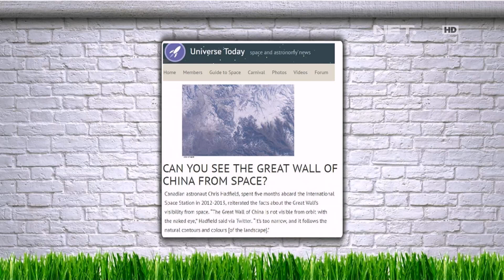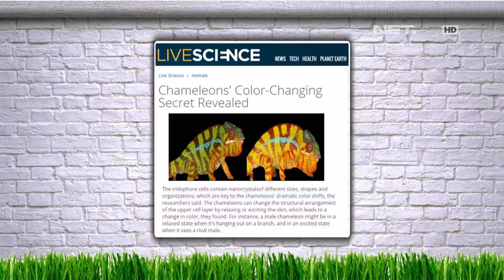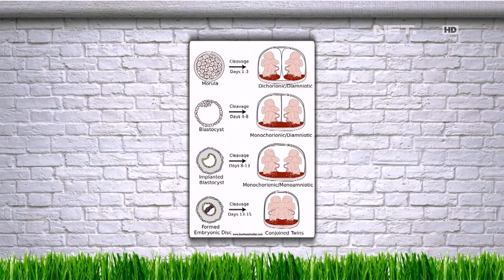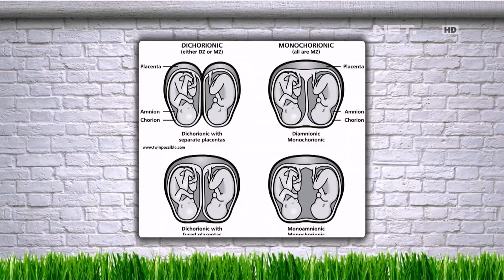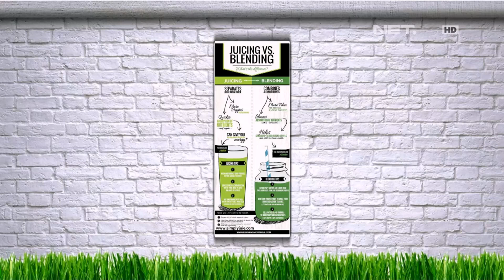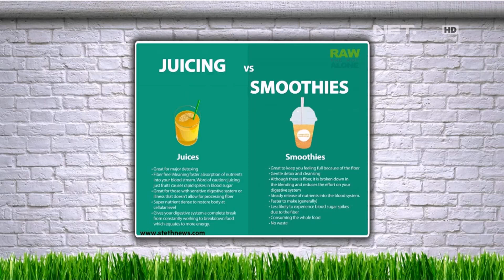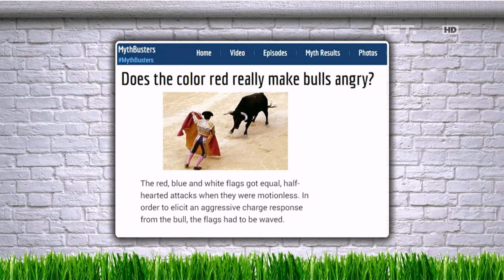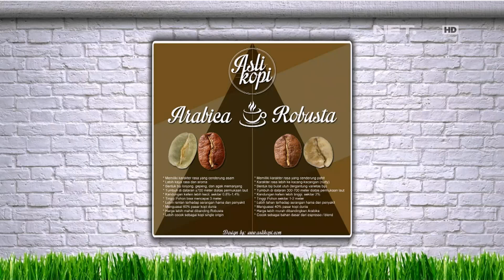Andre Tumben Kompak Banget sama Stefani Hardiani